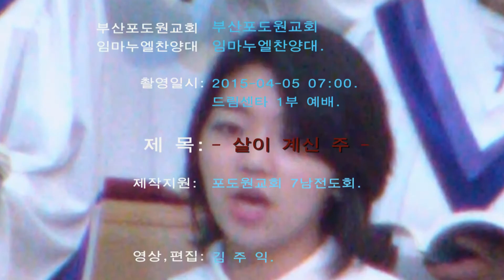포도원교회 임마누엘찬양대 2015-04-05 -살아 계신 주- Podowon Church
부산포도원교회 임마누엘찬양대 Podowon Church Busan,Korea.
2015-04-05  드림센타 1부 찬양.
-살아 계신 주  -
담임목사: 김문훈
지휘자: 박 만 수 , 피아노: 안 성 미, 오르간: 김 명 진.